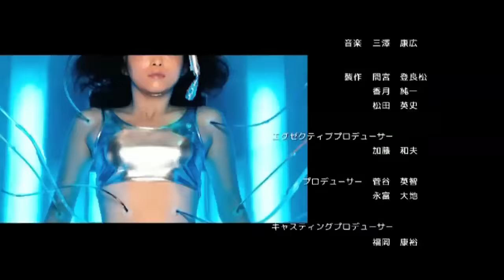Secret Girl 009 | Action Film | Science Fiction | Japanese Movie Dubbed in Tamil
Secret Girl 009 is Tamil dubbed version of Japanese movie "The End of the Beginning" which is a science fiction - female action Movie. It was released on September 7, 2013 directed by Koichi Sakamoto, Produced by Kazuo Kato starring Mayuko Iwasa,Nao Nagasawa,Minehiro Kinomoto,Mao Ichimichi,Aya Sugimoto.

Super Cinema Tamil is a platform where you will find ample of Superhit Blockbuster Tamil films. Here movie lovers can find large collection of Action & Romantic Tamil full movies. Our channel have Superhit movies of Tamil Actors like Dhanush, Genellia D' Souza, Shivaji Ganeshan, Trisha Krishnan, Sampath Raj, Vaibhav Reddy and many more and Bollywood Star JackieShroff and Priyanka Chopra too.You can enjoy Tamil Movies and trailer of upcoming movies too. So, all the Tamil movie lovers who love to watch Blockbusters come join us and live the magic of Tamil cinema with Super Cinema Tamil.